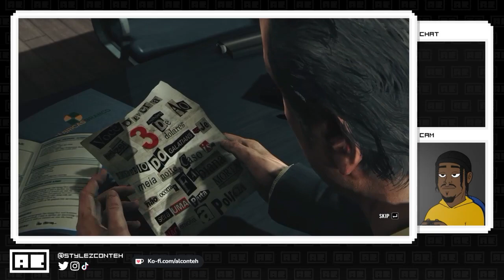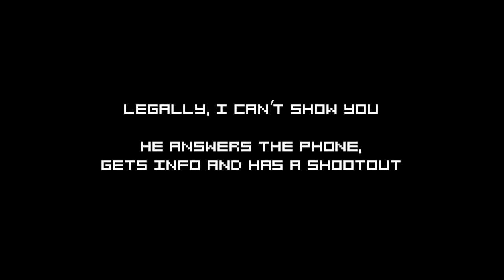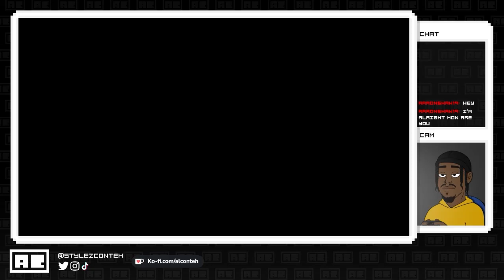Oh, This Is A Sick Upgrade | Max Payne 3 (Part 1) | VOD